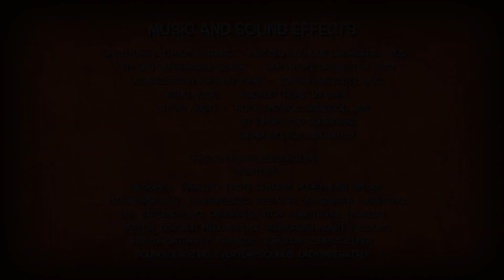Fallout 4 - No Mods: Home Sweet Home Plate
It's story time again! This time we visit the recently renovated Home Plate Residence in Diamond City. The lovely and delightful Ludmilla Kennedy Clutterbuck gives us a tour of her cozy rental property, telling us interesting little tales along the way.

This is my first Fallout 4 build video after the drama of losing all my game save data, and over a year's worth of questing and building. While I am still rebuilding my Wasteland Empire, this little build was certainly a mood lifter after the despair of having to start over. Though, I must admit, starting over was rather fun, finding places I've never seen before and so on. So, in the long run, it's all good.

This is also my first attempt at a Bostonian accent...so apologies to any real Bostonians out there that might hear my attempt and cringe so intensely that they turn inside out. (And if you would like a giggle, please watch until the end where I have included some of the audio outtakes from my struggles with the accent...and apparently just speaking in general, lol!)

More about the artist Dan Flavin who was mentioned in this video

And special thanks to all the wonderful people in the Fallout 4 building community, a truly creative and fun group of humans. :)

All music and sound effects in this video are public domain or licensed CC0.